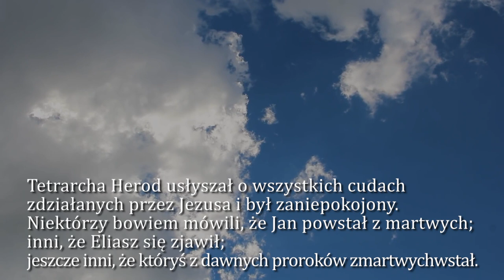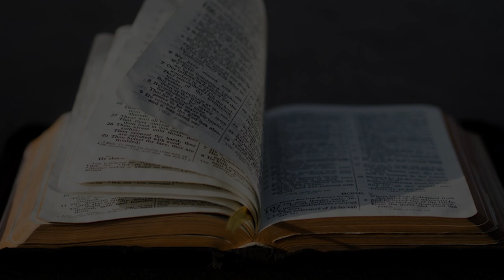Dobra Nowina na dziś | 28 września - św. Wacława, męczennika